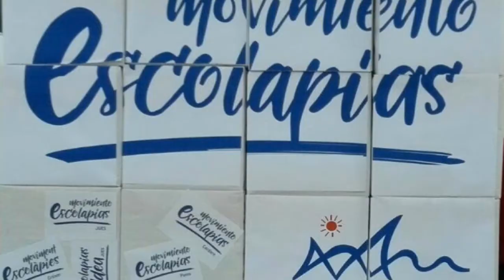VIDEO 2 11 OCTUBRE 2017